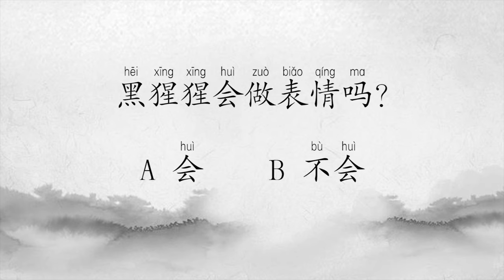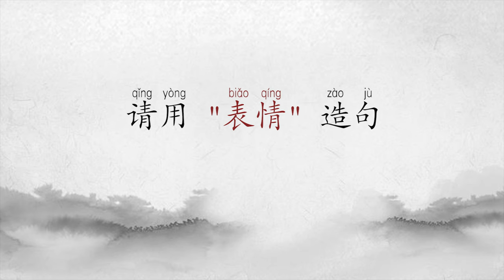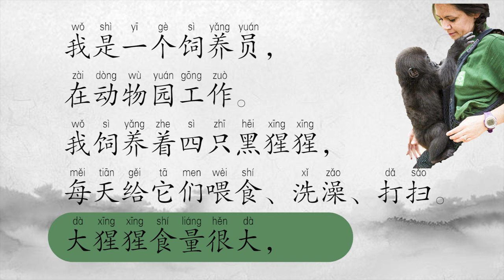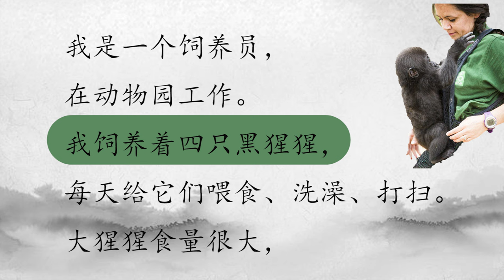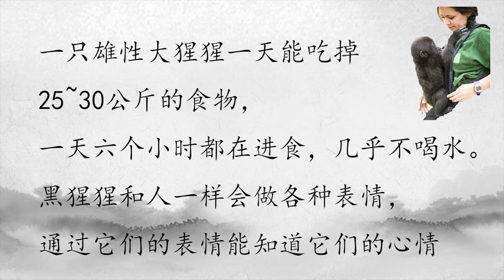饲养员level4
❤Instagram보이차 :bovvvdodo
✿중국어강의
✿중국어녹음
✿온라인1:1수업
✿TSC수업
✿HSK수업